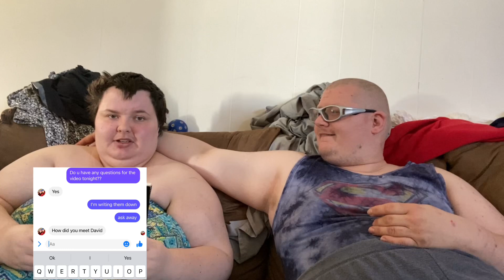Q&A video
Hello My Name is Jessica I’m 27 years old I have borderline Down syndrome I have a brain of a 10 year old sometimes I act like a 10 year old otherwise I’m loving careing and fun can’t never start my Day Without you guessed it Coffee I’m engaged to my fiancé David who also has a disability bypolor and we have to cats amber gracey and a Dog named Karina come join the family and subscribe to learn how we live life With a Disability:)